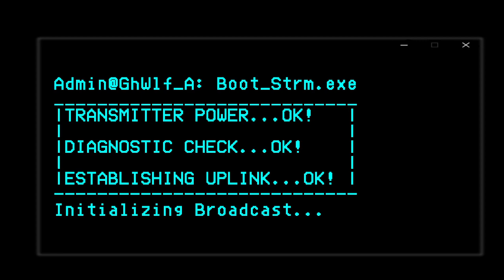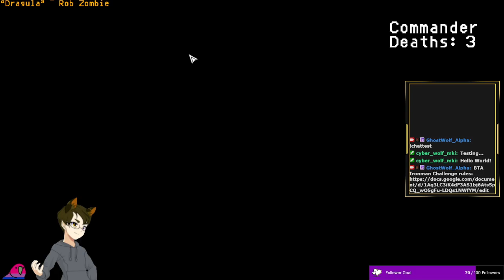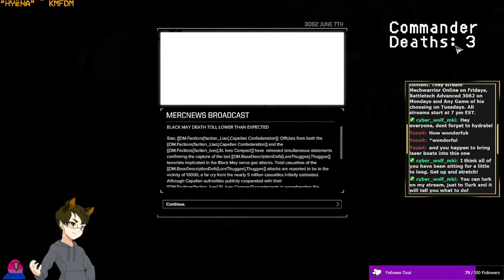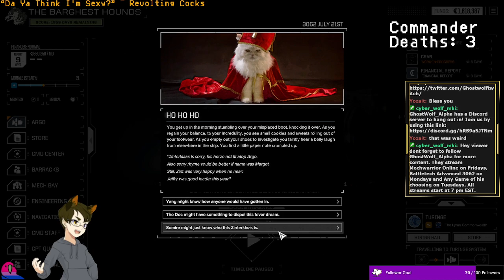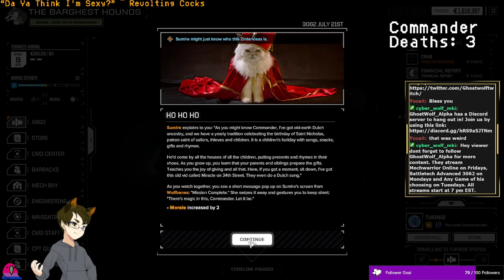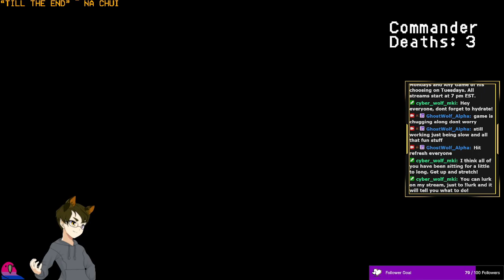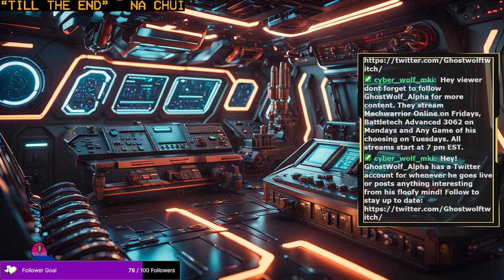[BTA3062 VOD] Day 5 of my BTA Ironman Challenge. Aired: 6-18-2024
Stream Name: Day 5 of my BTA Ironman Challenge.
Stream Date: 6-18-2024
Game: Battletech Advanced 3062 (BTA3062)